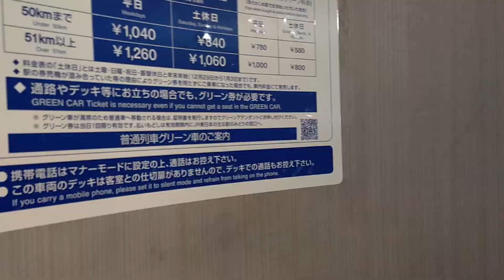《22.11.09》🚈Riding on the GreenCar ①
🚈 Riding on the GreenCar ① from Omiya station. JR Utsunomiya Line.